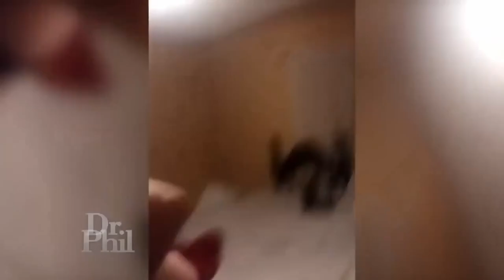ItS NoT mY fAuLt iTs tHe ViDeO GaMeS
lomk what u think in the comments